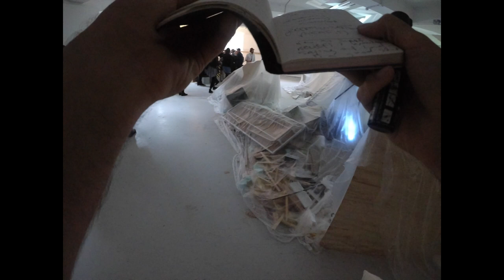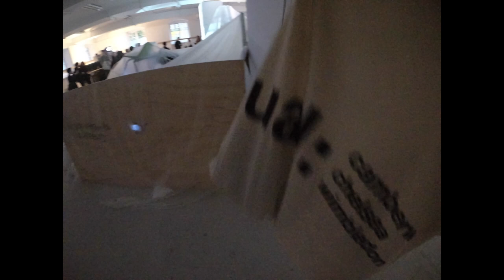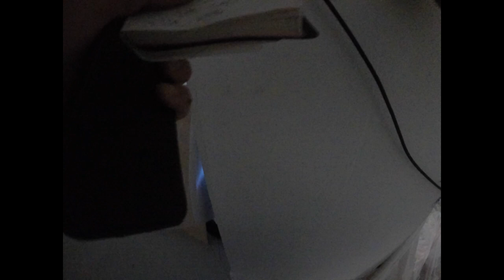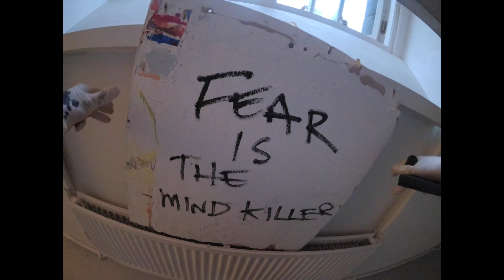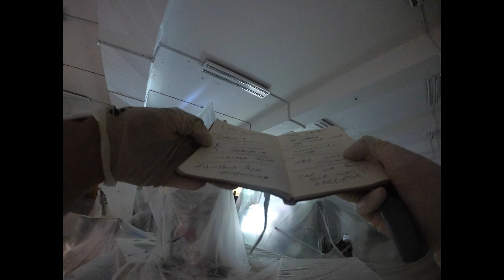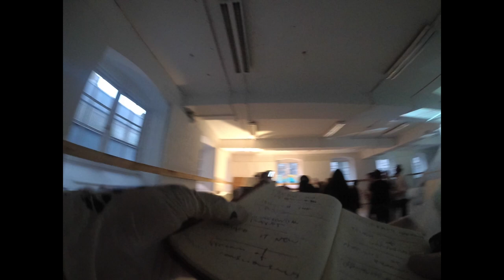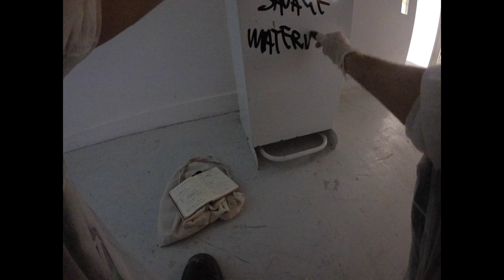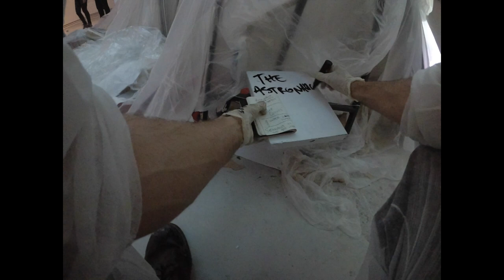PATH - 19th October 2017 ChestCam HD 1080p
PATH
Private view, 19th October 2017
 UAL Chelsea College of Arts

Monument - a statue, building, or other structure erected to commemorate a notable person or event.

The future of art is a continuous conversation and journey. The collaboration, the people, the place, an international group coming together - the world, the circle, the unity, the chain. Starting as a monument, now a space.

Deconstruction of objects with the reconstruction of ideas, recycling and transition of objects to materiality. The conversation continues.

PATH is defined as a way or track laid down for walking or made by continual treading. What started as the monument became the conversation and creates a PATH. The PATH takes you on that experience - manipulating small and large components. We walk through from micro and macro viewpoints. From all the learnings and history there are new beginnings and new ideas.

This is the start. This is the PATH.

Self(ie) and performance(my first live in person performance) for PATH shot from chestcam, taking words and sentences from my notebooks and writing them on pieces of rubble I pick out from under the plastic sheeting as well as taking selfies with as many people in the room as possible. Using new technologies to make reference to 'the new everyday', the live audience becomes part of the performance while the audience at home (video audience) get the sensation of becoming the artist/performer.